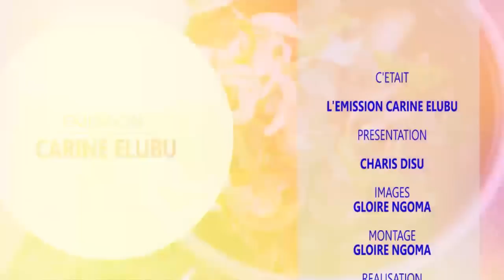ANGE ALAMBI SOSO NA NDUNDA